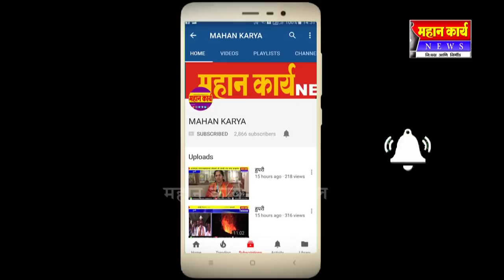मला निवडून द्या, बेरोजगारीचा प्रश्न मार्गी लावेन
मला निवडून द्या, बेरोजगारीचा प्रश्न मार्गी लावेन : जत्राटच्या प्रचंड सभेत आ.जोल्लेंचं आश्वासन